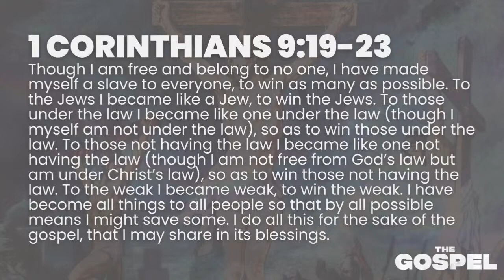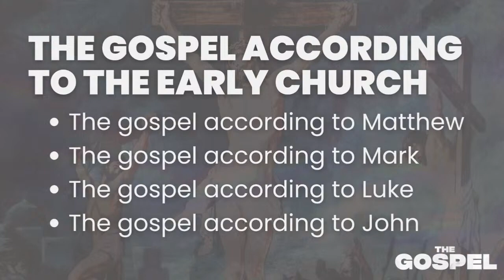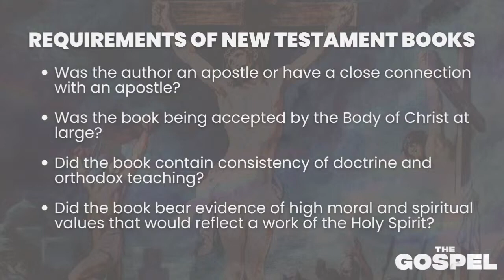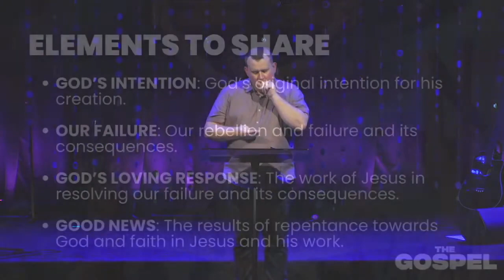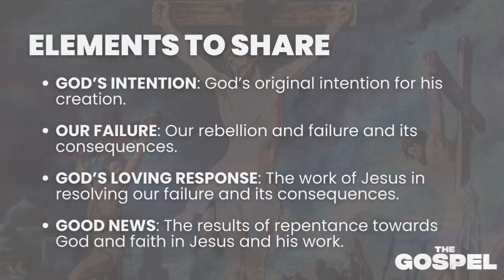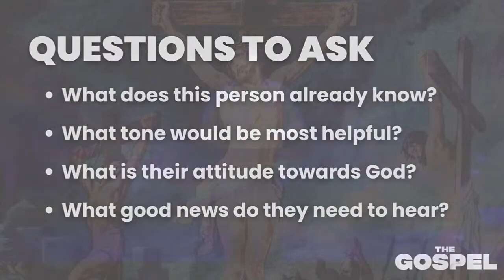The Gospel - What Is The Gospel Pt. 2 | David Luthy